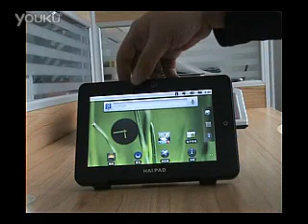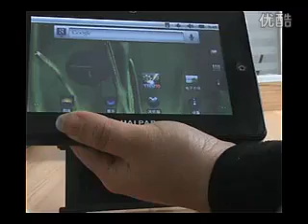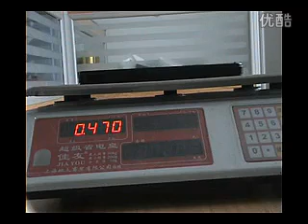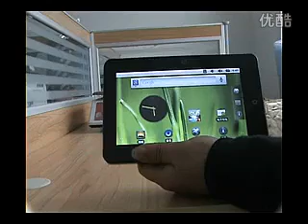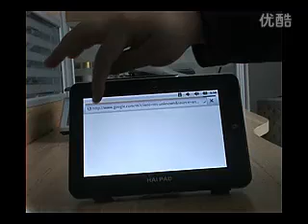Haipad M7+ - Powered By Samsung S5PV210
Haipad M7+ - Powered By Samsung S5PV210; 7-Inch capacitive 800x480; 512MB RAM; Android 2.2; same as CorePad 7